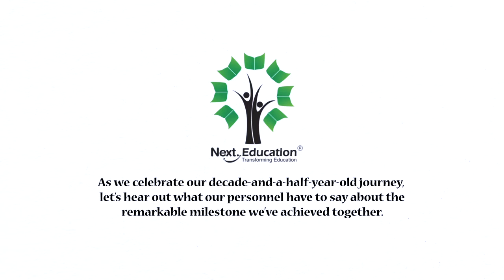Pankaj Priyadarshi Speech | 15 Years Anniversary | Next Education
Pankaj Priyadarshi, Head - Academics, speech on Next Education 15 Years Anniversary. We work hard and buckle down as a single unit to make quality education accessible to every student across the globe. As we proudly celebrate our 15 years journey, our management has a lot of throwback memories to share. Check out this video to know more about the leadership and anniversary talk at Next Education.